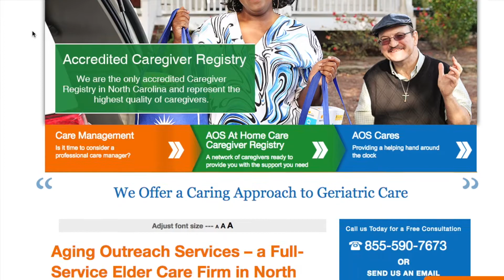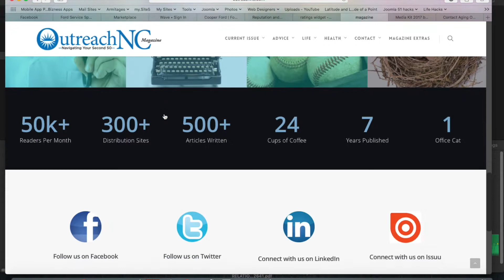OutReach NC 2018